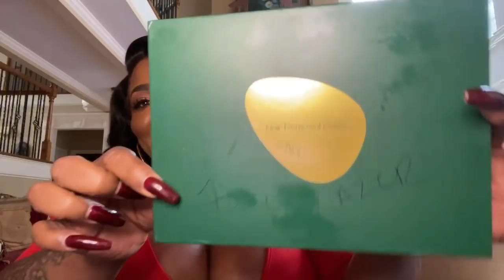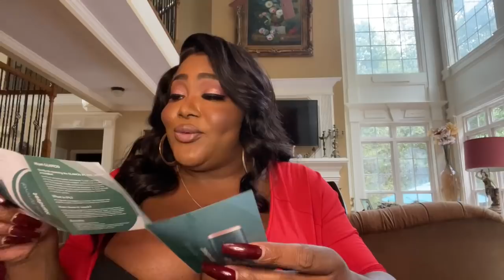AMAZON BEAUTY [Ts Madison]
hey Guys here is my New AMAZON LIVE video!!!
 below is the a few from list the rest you'll have to follow to get the tea in the moment!